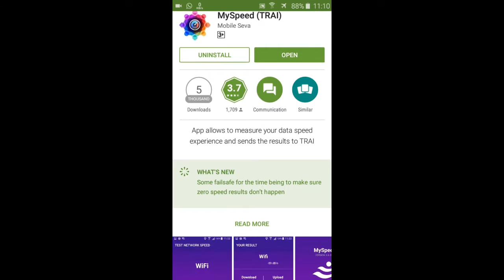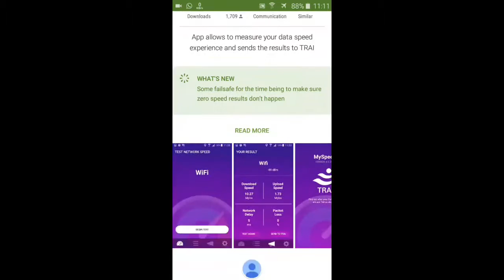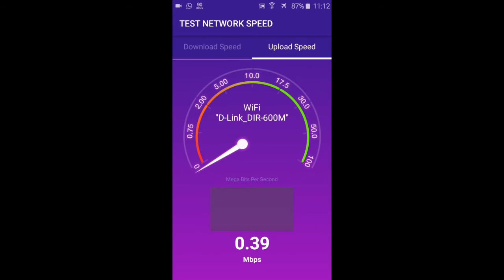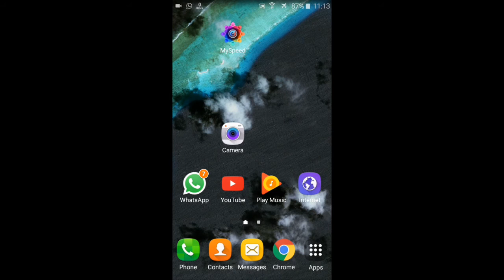INTERNET SPEED TEST WITH NEW APP (my speed )APPLICATUION |MOBILETUTORIAL1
Take wifi speed test and internet speed test by my speed application 2016 download at play store free.